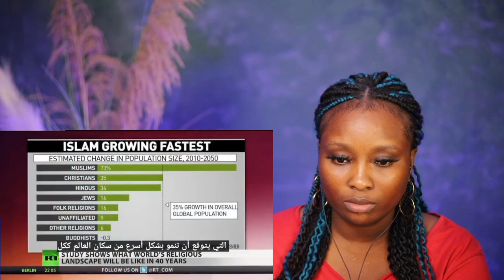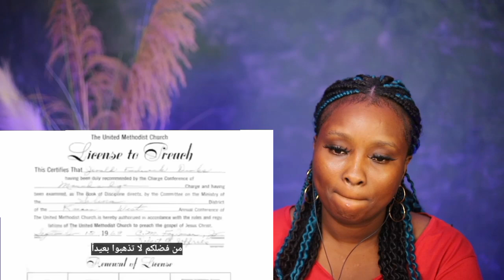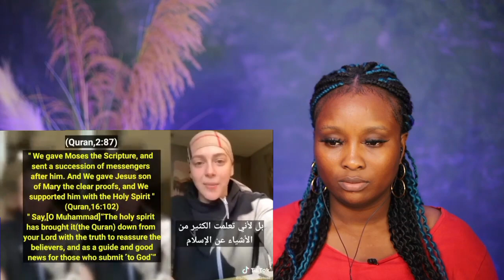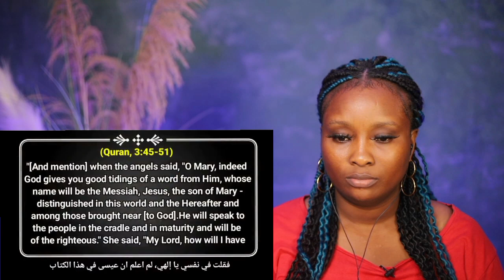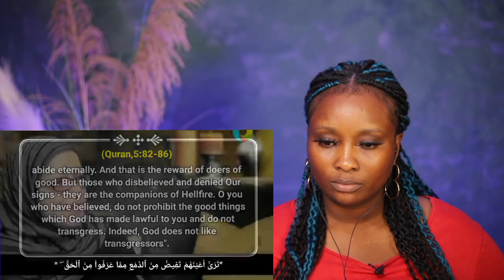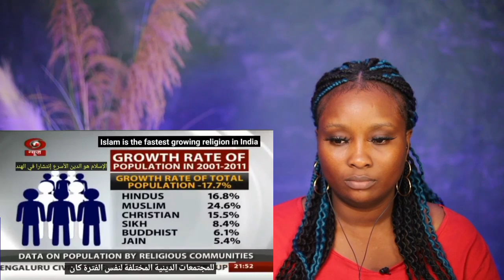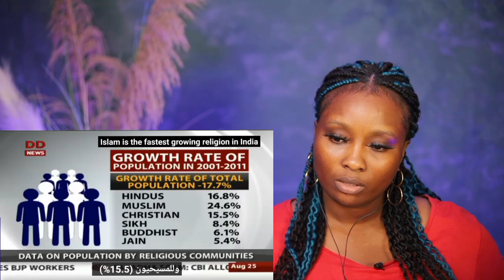CHRISTIAN REACTS to Why are so many Koreans convert to Islam